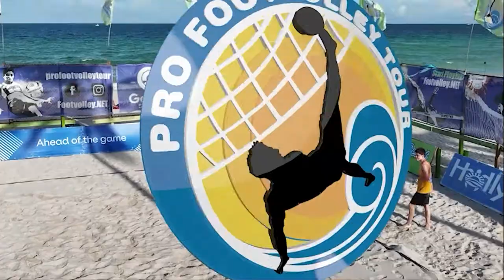Why Pro Footvolley Tour is the hottest league in America!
Check out these shots from the Week 10 Championship with Fernando Plentz, Will Lobato, Moises Davalos, and Lucas Paes.  The best in footvolley, in the United States, compete on the Pro Footvolley Tour for top prize money.